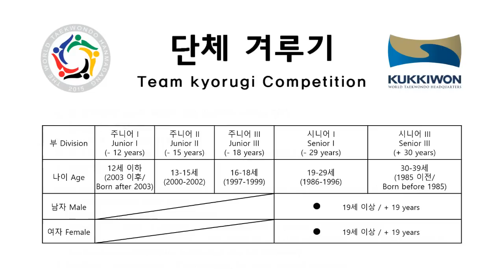세계태권도한마당 단체겨루기/Team kyorugi competition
세계태권도한마당 단체겨루기
The World Taekwondo Hanmadang team kyorugi competition